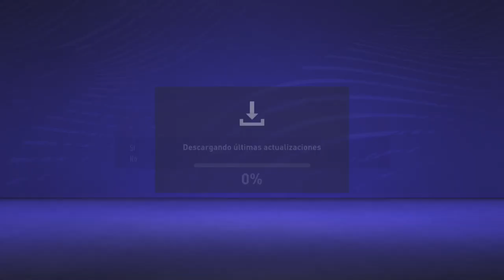FIFA 21 PS5! CastelldefelsFC vs TOTW #26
FIFA 21 PS5!